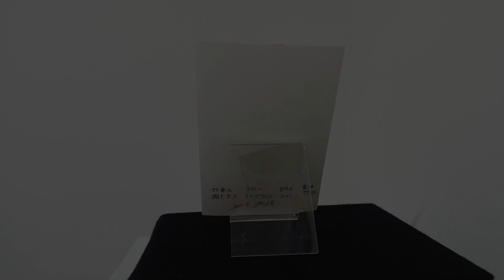【春の温泉×抽象画展】國吉 文浩「ちゃぷちゃぷ」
104名のアーティストが、「春の温泉」をテーマに描いた新作のハガキサイズ抽象画作品353点を発表する「春の温泉×抽象画100人展」。

and more!